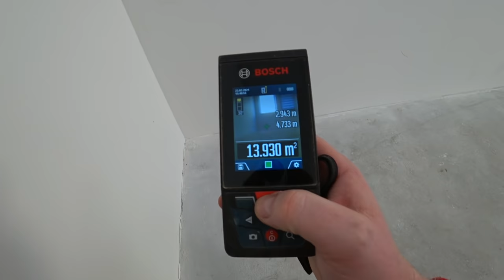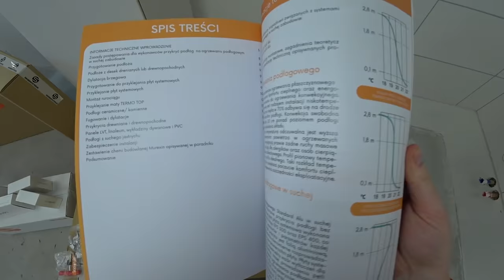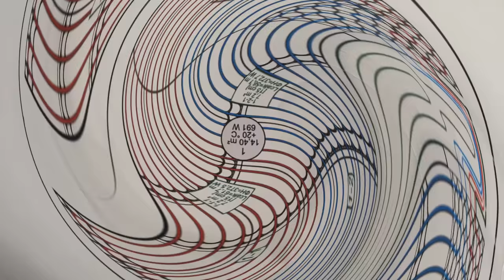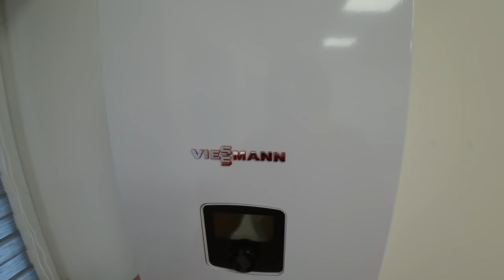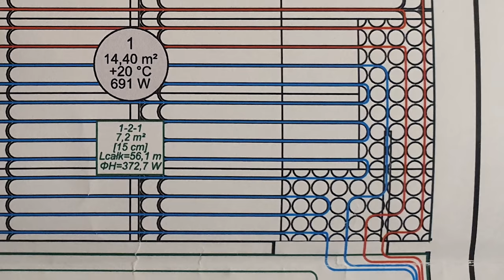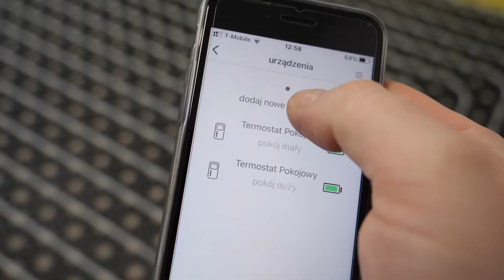Montaż ogrzewania podłogowego🌡- system suchy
Ogrzewanie podłogowe można wykonać w niemal każdym pomieszczeniu i nie musi to być nowo budowany dom, a np. remontowany pokój czy mieszkanie.
W tym filmie pokazuję jak zamontować ogrzewanie w suchym systemie Sander system, podłączyć piec i rozdzielacz.
👉 Więcej o ogrzewaniu podłogowym, a także jak wycenić sobie podłogówkę znajdziecie tutaj:
🤝 partnerem technologicznym filmu jest firma Sander system.

Underfloor heating system installation video, showing how to install system using Sander System.

Rozdziały:
00:00 Wstęp, prezentacja
01:06 Zamówienie systemu
01:54 Prezentacja systemu
02:56 Przygotowanie podłoża
03:26 Montaż kotła
03:57 Instalacja skrzynki i rozdzielacza
05:50 Połączenie z piecem
07:05 Montaż płyt styropianowych
08:35 Rozdzielacz i kocioł
09:42 Instalacja i rozprowadzenie rur
14:45 Montaż maty i płytek
16:01 Zakończenie

* nie wykonuję usług remontowych i nie udzielam porad. W filmach pokazuję jedynie swoje doświadczenia z prac remontowych i nie są to profesjonalne szkolenia zawodowe. Moje sposoby nie zawsze mogą sprawdzać się w każdych warunkach.